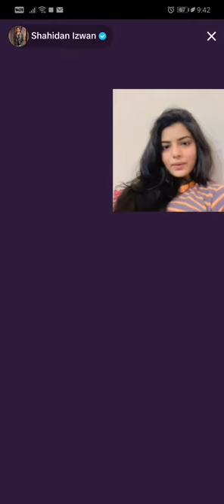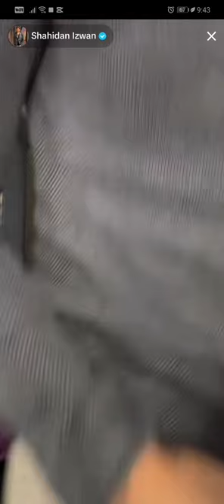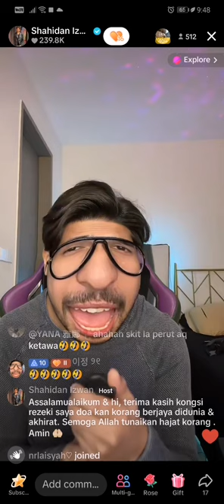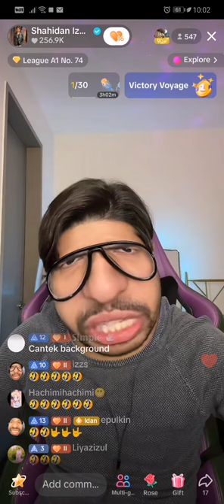20.2.2024 Live Shahidan... Part 2..Cut